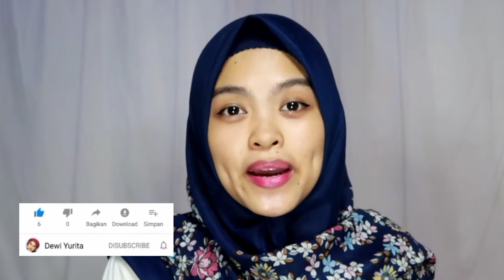Review AZARINE Hydrasoothe Sunscreen Gel dengan SPF 45 PA++++ | Review Sunscreen super ringan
Hasil dikulit normal cenderung kering
Sunscreen super ringan, cepat meresap, tidak meninggalkan whitecast

Kamera : Canon G7X Mark II
Edit : Capcut